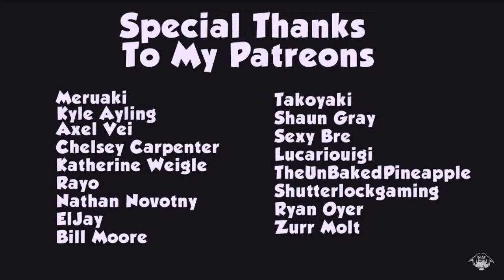Best offense in madden history